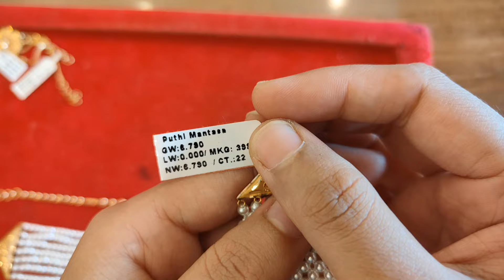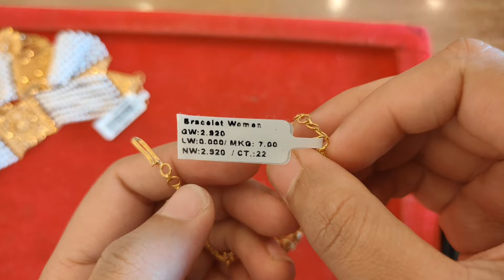কম ওজোনের সোনার বেসলেট ডিজাইন||Light Weight Gold Breslet Design||Regular Used||Weight And Price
Gold Breslet#Gold puthir matasa Design#Gold#Light weight

 যাতে আমাদের পরবর্তী ভিডিও আপনাদের কাছে পৌঁছে যায় ||

Hello guys welcome back to my new YouTube channel NRE Jewellers.

Thank You Much Watching This Video.

⏩দোকানের ঠিকানা :_______

NRE JWELLERY

CHANDRA PRASA PUR(Brize)
PURANDARPUR
KANDI
MURSHIDABAD
Pin-742140